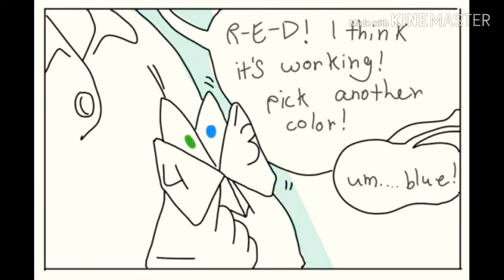South park Comic Dub Creek, Tyde Style part 3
Back at it again with SP Ships